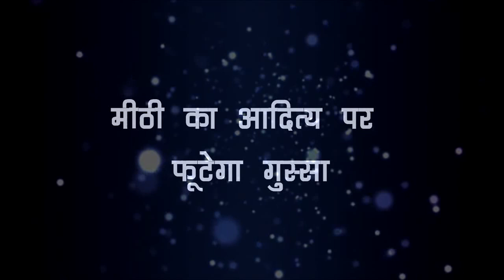IMLIE || “इमली को इंसाफ दिलवाने के लिए" मिठी अपनाएगी ये रास्ता